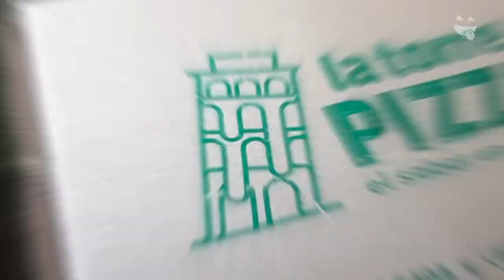La Torre Pizza | Onde Comer Durango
Aquí tus pizza está en caliente, siempre habrá una lista para ti.
La Torre Pizza

CONOCE MÁS:
🏠 Dirección: Blvd. Juan Pablo II No. 1100 Col. José Ángel Leal
⏰ Horarios: lunes a domingo 12:00 pm a 10:00 pm
🛵 Servicio a Domicilio: 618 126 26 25 UberEats
💳 Pagos: Efectivo • Tarjeta
🥙 Opción Vegetariana: Si
🍺 Bebidas Alcohólicas: No
🌭 Menú Infantil: Si